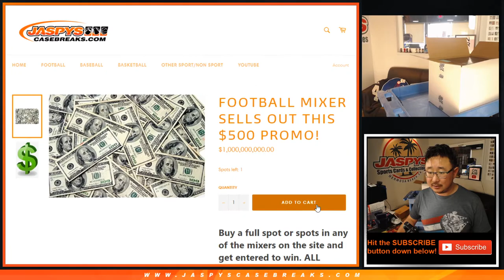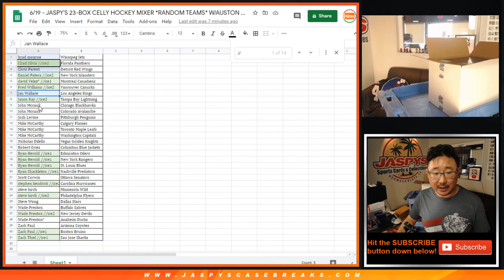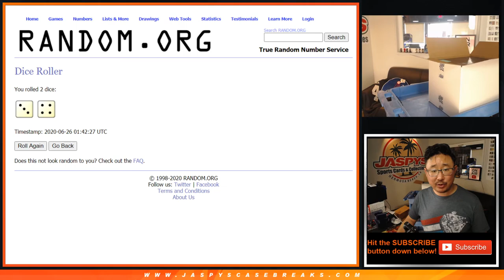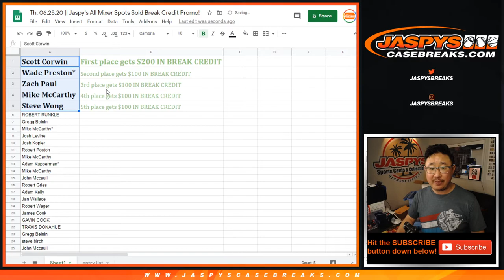Th, 06.25.20 || Jaspy's All Mixer Spots Sold Break Credit Promo!